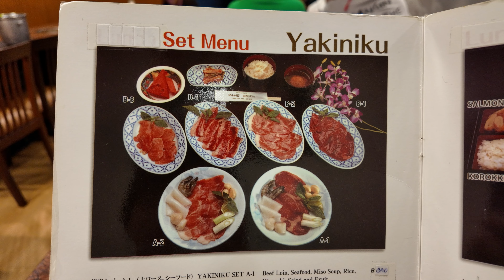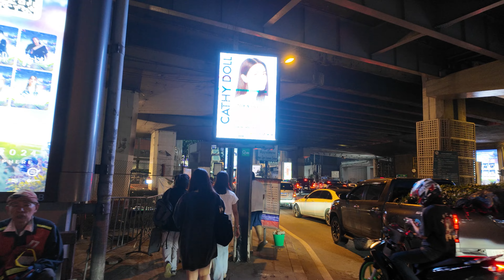cloudy day in central Bangkok